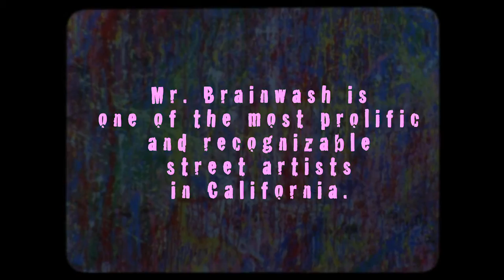MR BRAINWASH LA TIMES